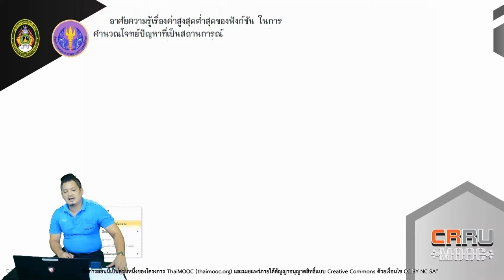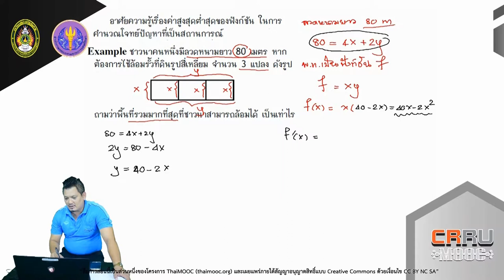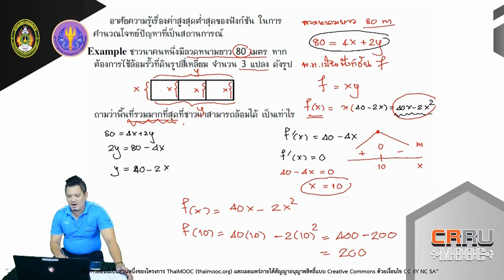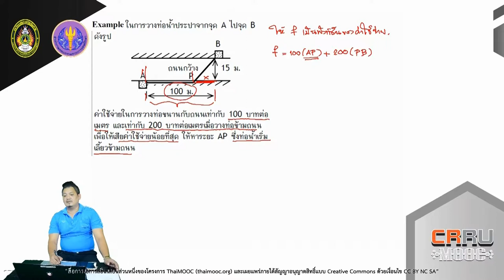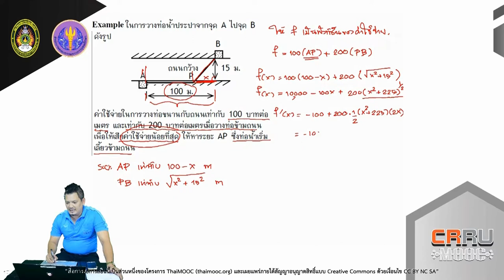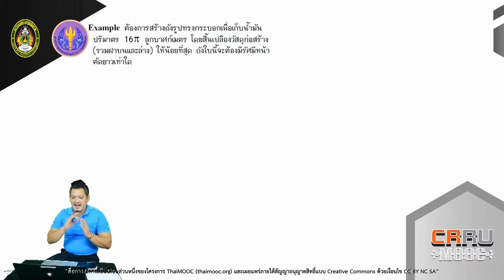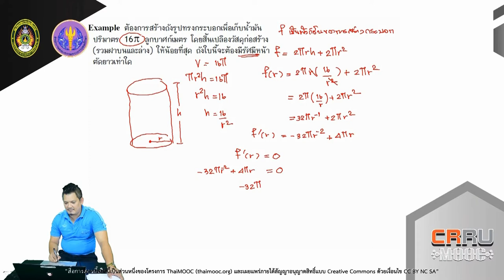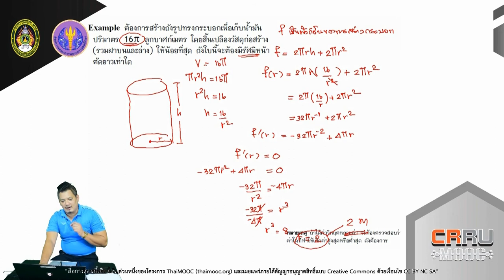ทำแบบฝึกหัดและเฉลย 1